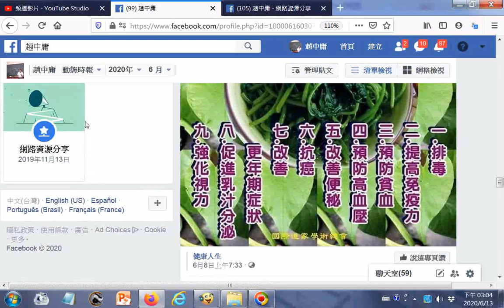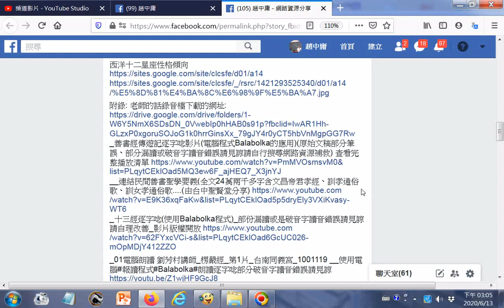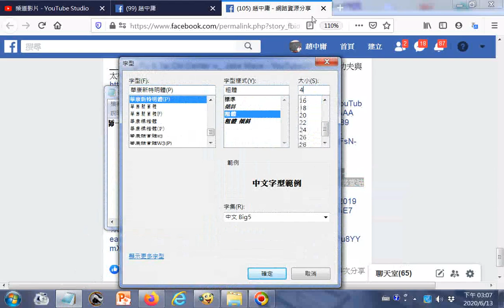＿一斤番薯葉頂十斤人參談番薯葉對身體健康的九大益處＋20200613facebook趙中庸 網路資源分享 htm